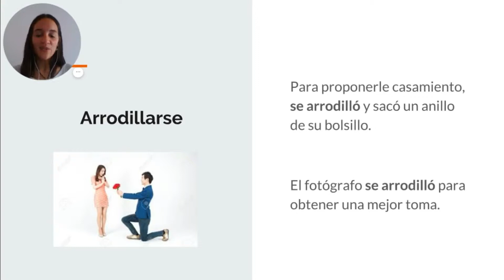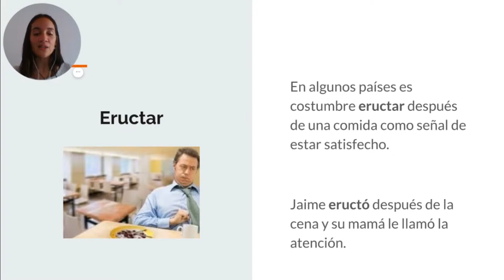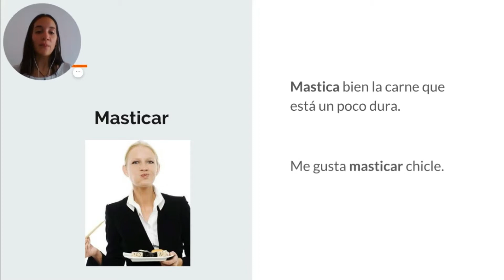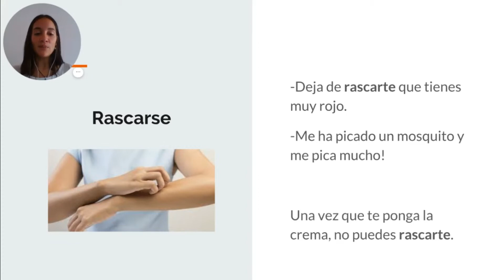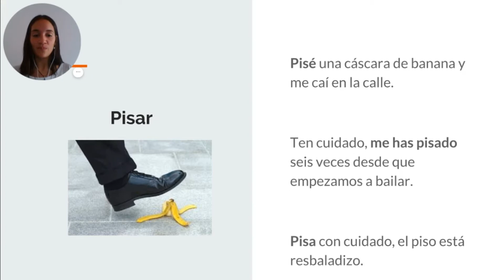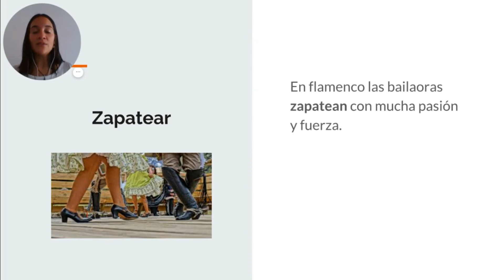23 verbs in Spanish, learn and practise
Learn 23 body verbs in Spanish, and sample sentences. Did you know them?

Download this activity (verbos del cuerpo) to practise the verbs